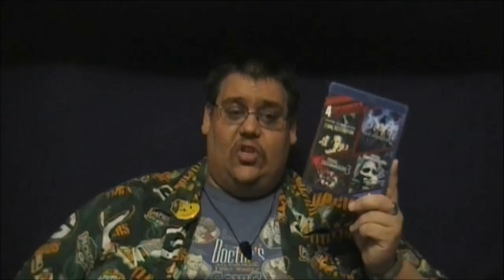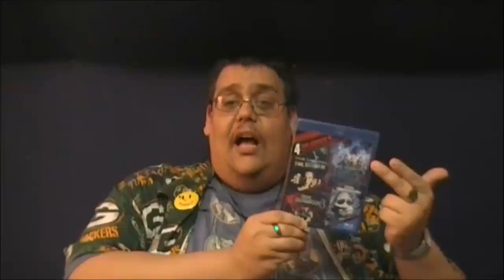Reaction & Review | Final Destination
Yep.  Trying to stomach another horror franchise over the course of a month.  Will I make it?  Well, let's see if the first one is any good, huh?